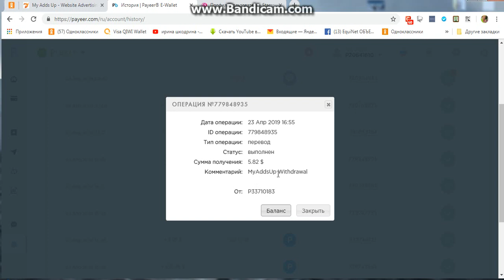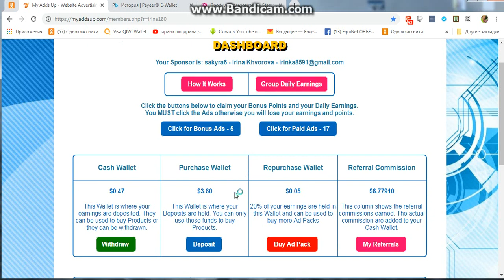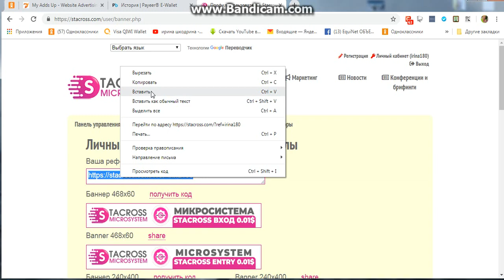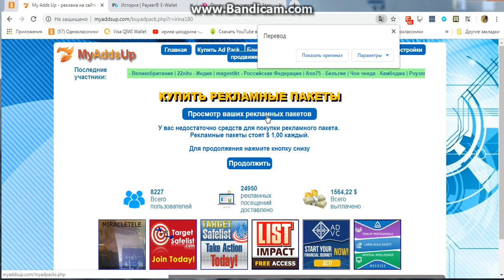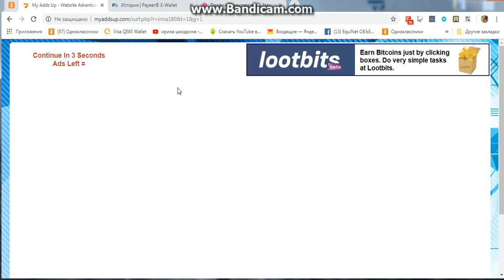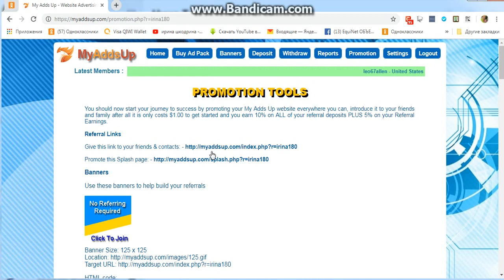MyAddsUp КАК СМОТРЕТЬ И СТАВИТЬ РЕКЛАМУ! ПЛАТИТ!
без вложений не получиться, нужно купить , хотя бы один пакет за 1 $